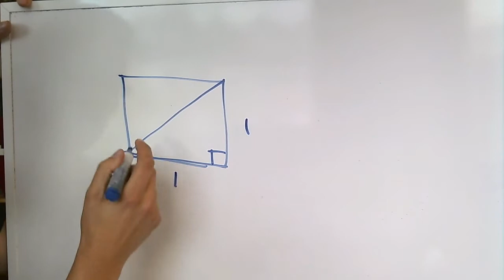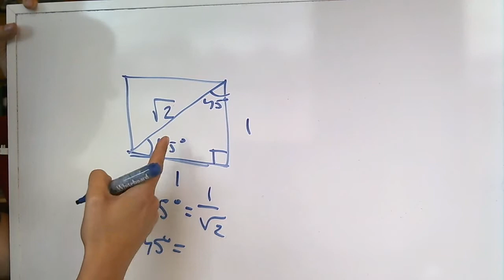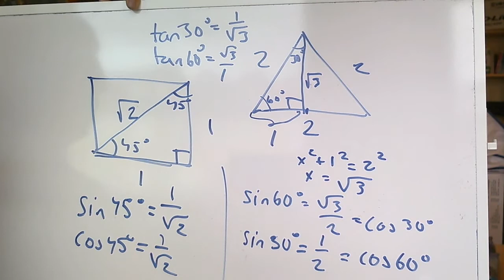Matematik 3c D Trigonometri halv kvadrat och halv liksidig triangel.wmv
sin60, sin30, cos60, cos30, tan30, tan60 samt sin45, cos45 och tan45